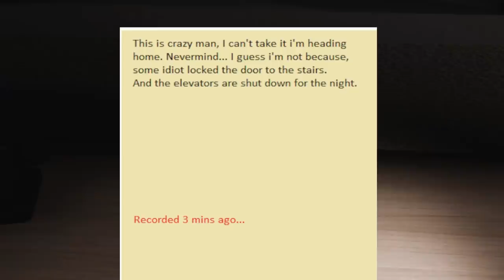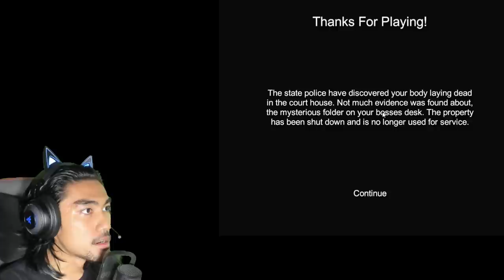PENJARA yang PELIK penuh surat ?! - Tikyo Love's You | (MALAYSIA)